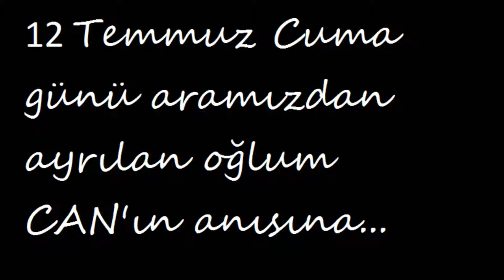Can ile geçen 5 yıl'ın anısına...Giden döner mi ? Bu acı geçer mi ? Yarım kalan da Bişey eder mi ?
Oğlum Can'ın anısına...

 Söz dururken aklımdan geçenler
 Birer birer gözyaşımda biriktiler
 Uzun uzun ağlarken terkedilenler
 Birer Birer yalnızlığa yürüdüler

 Giden döner mi ?
 Bu acı geçer mi ?
 Yarım kalan da
 Bişey eder mi ?
 oof of of ooofff

 Var mı dünyada yok beklemeyen?
 Var mı dünyada yok özlemeyen?
 Var mı dünyada yolunu gözlemeyen?
 Yok mu dünyada sevipte söylemeyen?